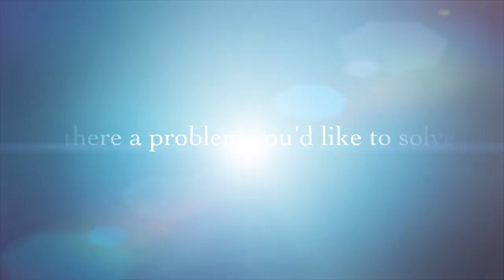Collington Enterprises Trailer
Trailer for Group Project